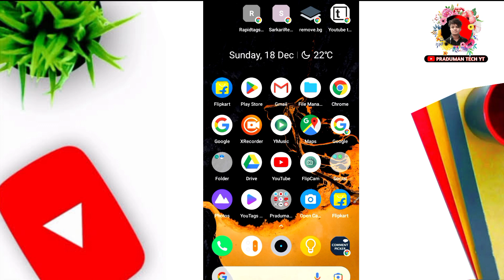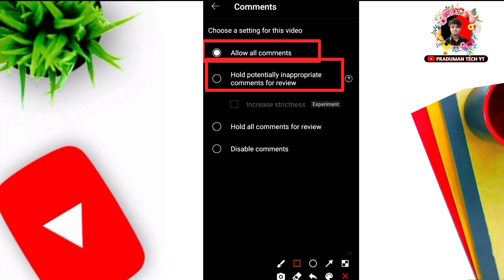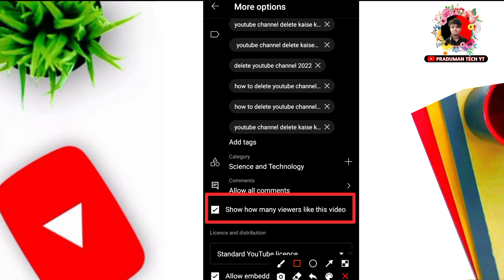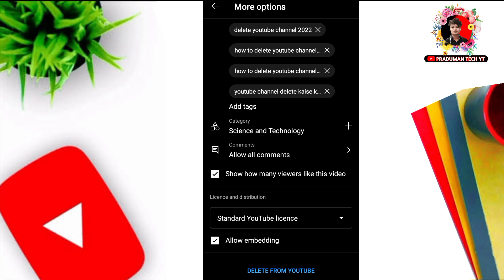More Options on YT Studio Explained || Tags, Category, Comments and More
🔴Cover Disruption Quries  :-

how to solve watch time hour in monetization tab,
how to fix watch time update problem in monetization tab,
youtube studio monetization option
monetization option in youtube studio
youtube new update 2022
yt studio monetization
yt studio me monetization kaise kare
Zeeshan
monetization option not showing
monetization ka option nahi aa raha hai
monetization ka option nahi aa raha hai kya kare
YT studio me monetize ka features enabled kaise karein
Zee Zeeshan Style
Zeeshan Style YouTube video
ZeeshanStyle YouTube YT Studio Monetize
YT studio Monetize option not showing
YT studio
YT studio Monetize New update
New features

🔴Youtube tags Quries :-

🔴Mention :-

@Technical Harsh
@Manoj Dey
@Tech Champion Support
@Spreading Gyan